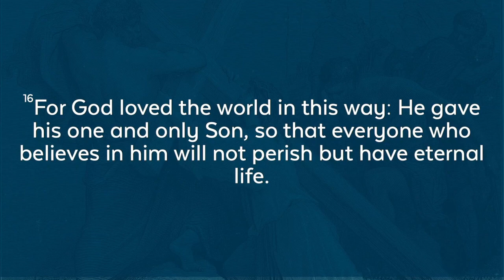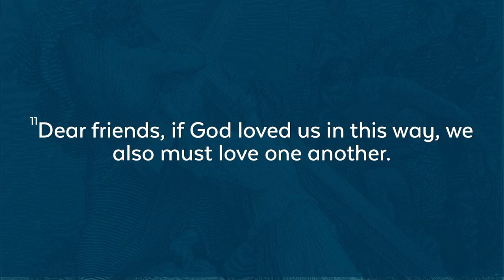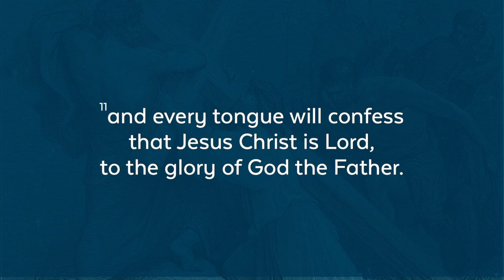He Gave His Only Son | John 3:16 | Brandon Owen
To give to the ministry at The Church at Harpeth Heights,